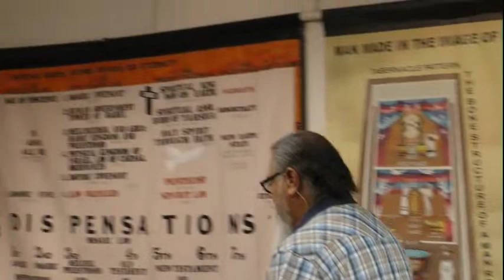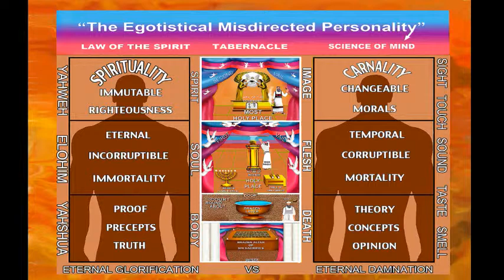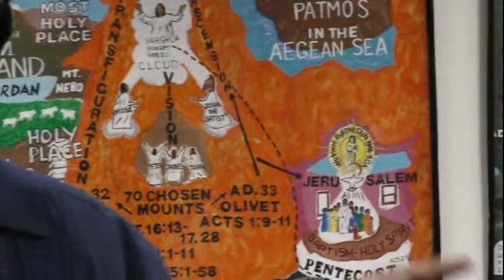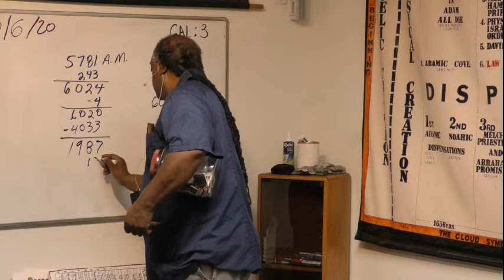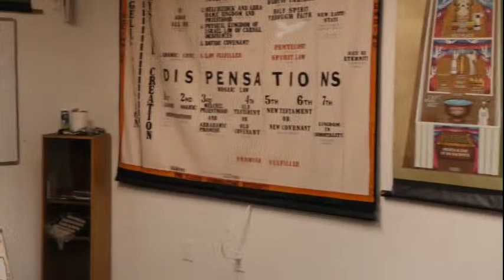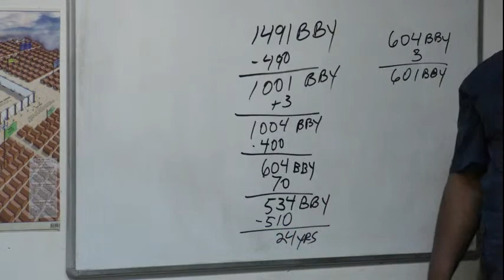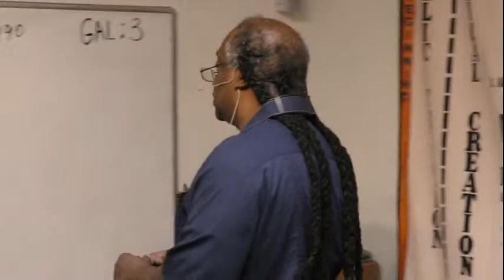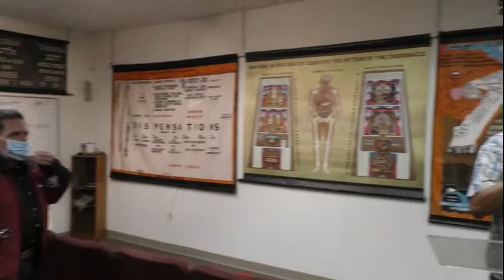Workshop: Historical Calculations 10/06/20